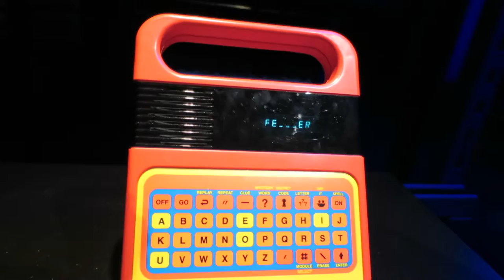Exposición Digital Revolution del Barbican Centre de Londres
Lo más impactante para mi fue ver que se podía palpar y jugar con un ejemplar del Speak & Spell, el juguete con el que el E.T. de Spielberg aprendió a hablar la lengua terrícola y construyó un artilugio para comunicarse con sus congéneres, y el mismo también que dió nombre al álbum de debut de Depeche Mode.